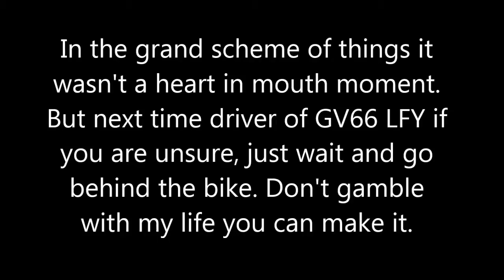GV66 LFY Left Hook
This driver seemed unsure if they could get past me to turn left, so hesitated and then chanced it. Bad call! If you are not sure just wait a few seconds and turn after the cyclist.